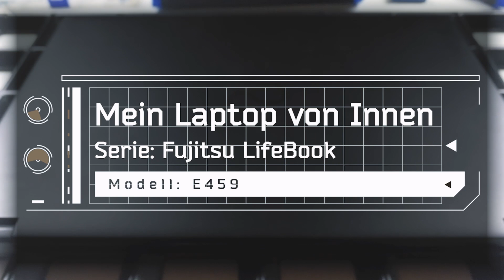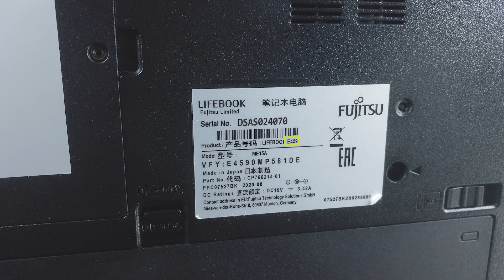Fujitsu LifeBook E459 von Innen - RAM, SSD, Akku, Lüfter wechseln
00:00 - Einführung
00:37 - Modellbezeichnung und Ladekabel entfernen!
00:54 - Modellnummer finden
01:10 - Display, Tastatur & Touchpad
01:50 - Service-Abdeckung und Akku
04:12 - Werkzeug
04:43 - SSD tauschen
05:39 - RAM tauschen
06:15 - Unterseite vom Gerät lösen
08:36 - Übersicht des Inneren
09:17 - Lüfter tauschen
10:37 - Steckverbindung
11:34 - Unterseite wieder verbinden
12:28 - Akku einbauen
12:53 - Outro